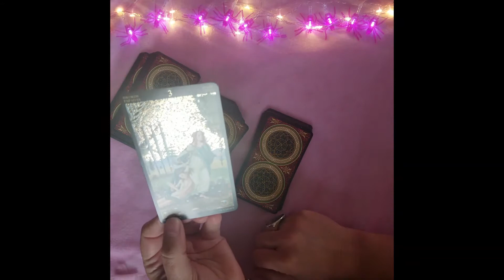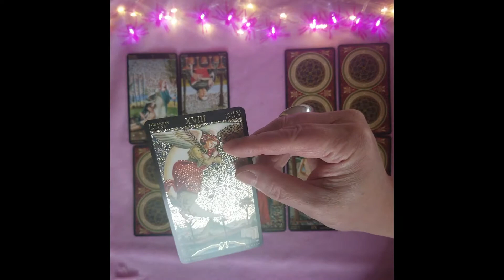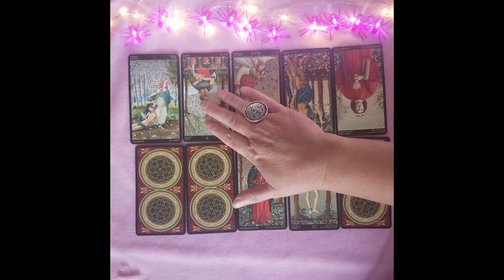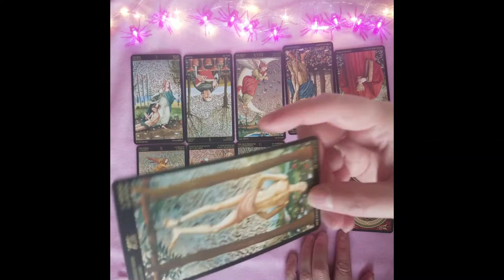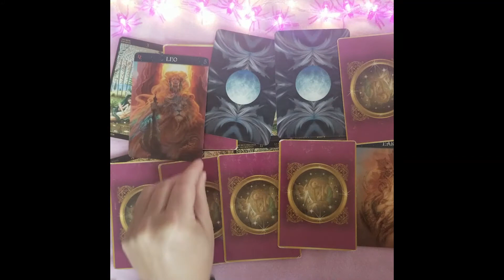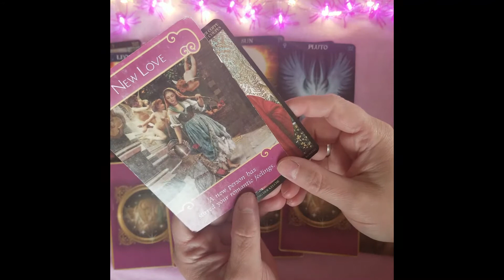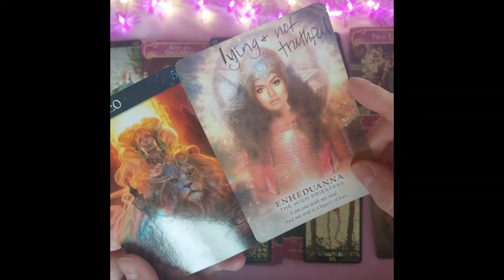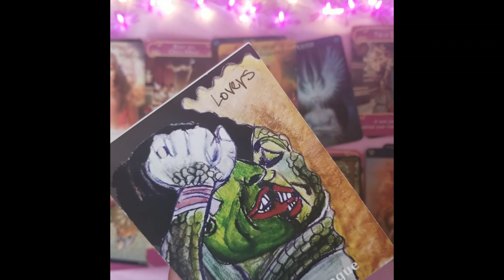Virgo Love Tarot if you dont step up they will marry someone else.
In this episode: pure sandalwood changes the chemistry in your brain, as does real lime! for the better.

💃 FIERCE SELF LOVE I’ve illustrated and put together this saucy pamphlet:

🧚‍♂️🧚‍♀️ DO YOU HAVE AN EMOTIONALLY INTELLIGENT CHILD? I’ve illustrated and written this gorgeous book about finding magic with fairies/fireflies for young girls  (SUPPORT A LOCAL WITCH!):